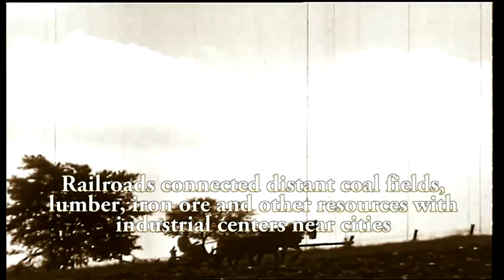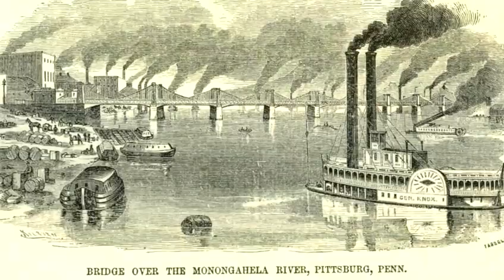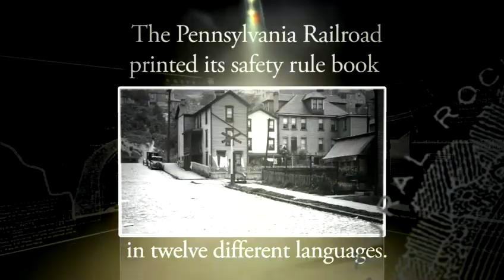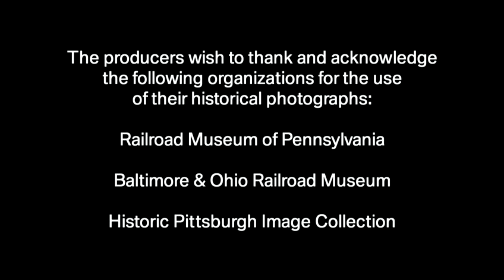History in the Making - Part 1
National Gateway Project - History in the Making - Part 1